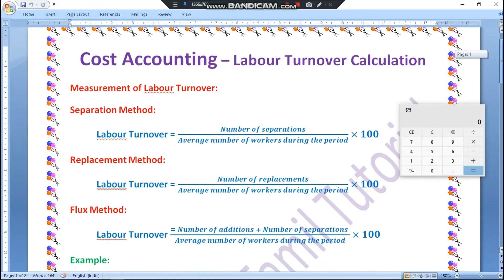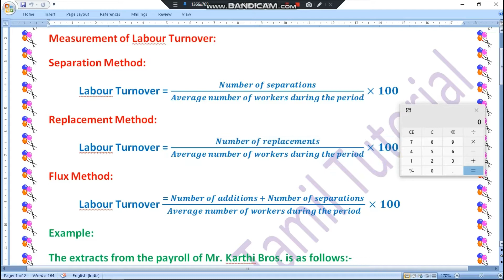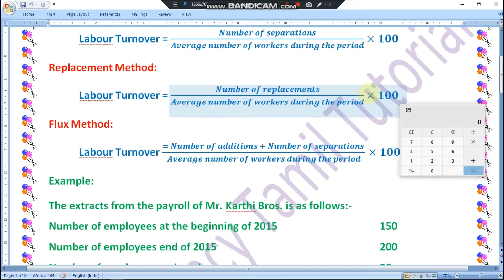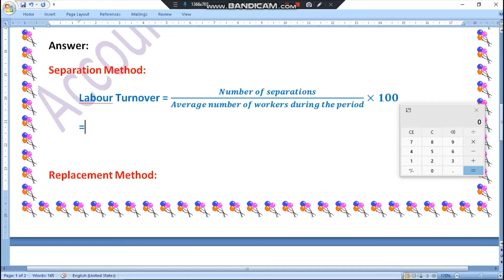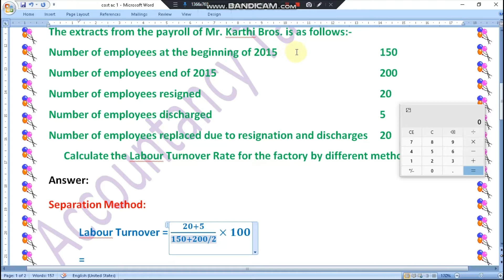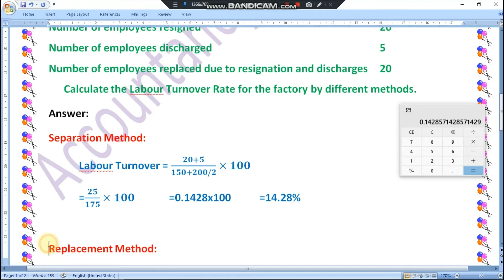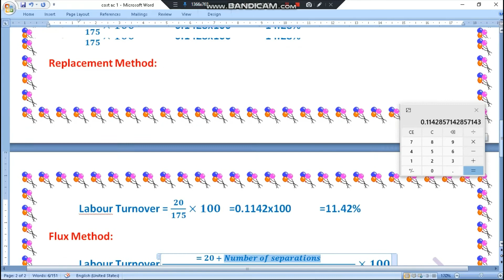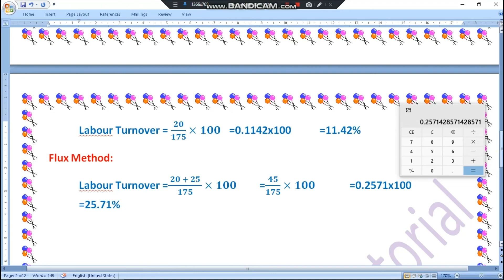Labour turnover in tamil | Labour turnover cost accounting in tamil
labour turnover cost accounting in tamil.
cost accounting labour turnover sums in tamil.